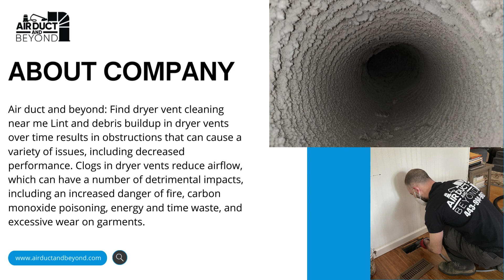Air Duct And Beyond - Fireplace Cleaning Towson, MD | Dryer Vent Cleaning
Air duct and beyond

903 York Rd, Towson, MD, 21204, United States

Air duct and beyond: Find dryer vent cleaning near me Lint and debris buildup in dryer vents over time results in obstructions that can cause a variety of issues, including decreased performance. Clogs in dryer vents reduce airflow, which can have a number of detrimental impacts, including an increased danger of fire, carbon monoxide poisoning, energy and time waste, and excessive wear on garments. To prevent lint buildup and dangerous obstructions, our knowledgeable and trained technicians perform complete dryer vent cleaning. You may ultimately save time, money, and energy by ensuring that the appropriate materials and vent arrangement are used during the installation of your dryer vent.

Hours of Operation:
Sunday 8 am–7:30 pm
Monday 8 am–7:30 pm
Tuesday 8 am–7:30 pm
Wednesday 8 am–7:30 pm
Thursday 8 am–7:30 pm
Friday 8 am–7:30 pm
Saturday Closed

Services:
Fireplace Cleaning, Dryer Vent Cleaning, Air-Duct-Cleaning, Chimney Cleaning

Popular Search Terms Related to this Business:
Fireplace Cleaning
Dryer Vent Cleaning
Air-Duct-Cleaning
Dryer Vent Cleaning Baltimore, MD
Chimney Cleaning Baltimore, MD
Air Duct Cleaning Baltimore, MD
Chimney Cleaning Maryland
Dryer Vent Cleaning Maryland
Air Duct Cleaning Maryland
Commercial & Residential Air Duct Cleaning
Commercial Kitchen Exhaust System
Commercial Air Handler Unit (AHU)
Fire & Boiler Chimney Cleaning
Grease Trap Cleaning Services Near Me
Professional Fireplace Cleaning Services
Expert Dryer Vent Cleaning Solutions Near Me
Top-rated Air Duct Cleaning Company
Trusted Dryer Vent Cleaning in Baltimore, MD
Chimney Cleaning Experts in Baltimore, MD
Best Air Duct Cleaning Services in Baltimore, MD
Reliable Chimney Cleaning in Maryland
Efficient Dryer Vent Cleaning in Maryland
Quality Air Duct Cleaning Near Me
Commercial & Residential Air Duct Cleaning Specialists
Commercial Kitchen Exhaust System Cleaning Services
Commercial Air Handler Unit (AHU) Cleaning Experts
Fire & Boiler Chimney Cleaning Professionals
Grease Trap Cleaning Services for Restaurants
Affordable Chimney Cleaning in Baltimore, MD
Dryer Vent Cleaning Specialists in Maryland
Air Duct Cleaning Services for Homes and Businesses
Reliable Chimney Cleaning in Baltimore, MD
Top-rated Dryer Vent Cleaning Company in Baltimore, MD
Professional Air Duct Cleaning Near Me
Trusted Commercial Kitchen Exhaust System Cleaning
Expert Commercial Air Handler Unit (AHU) Cleaning
Premier Fire & Boiler Chimney Cleaning Services
Grease Trap Cleaning Services for Commercial Kitchens
Chimney Cleaning and Inspection Services in Maryland